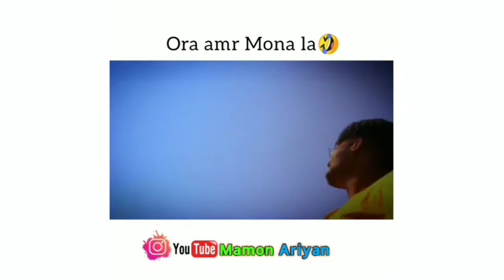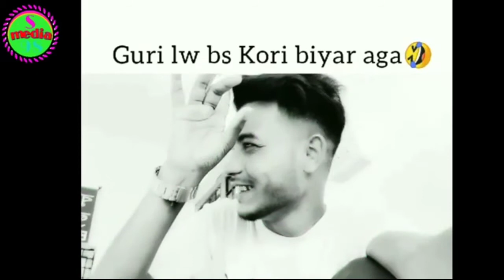new Haryanvi video song